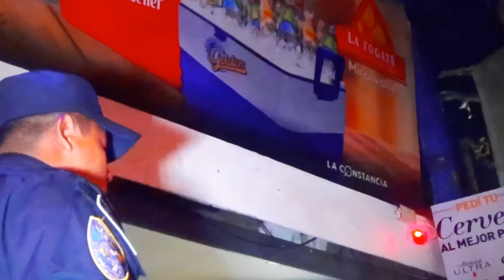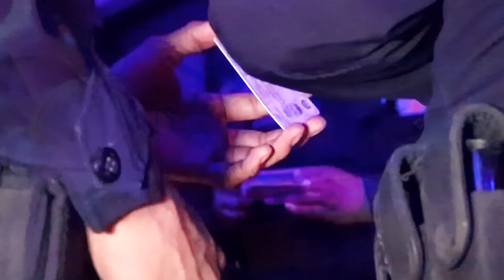LA P0LICIA DE EL SALVADOR SALE A BUSCAR POR TODOS LADOS